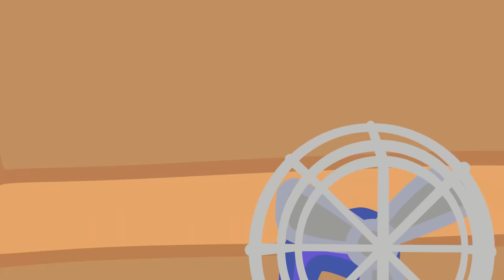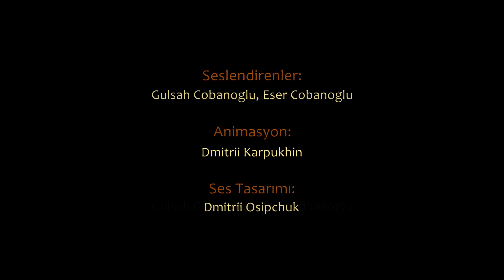Çocuklar için çizgi film - WHEELZY AİLESİ - En çok izlenen bölümler! Oyuncak araba oyunları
Oyuncak araba - Wheelzy Ailesi ile çocuklar için çizgi film - En çok izlenen bölümler! Araba oyunları!
00:00 - Ambulans
08:46 - Kızgın ayna
16:18 - Su birikintileri
24:00 - Mavi ve Kırmızı
30:53 - Broomy'nin bavulu
36:50 - Renkler
43:36 - Aquapark